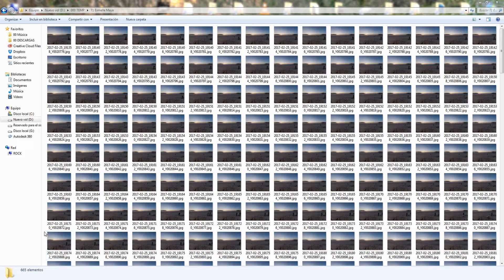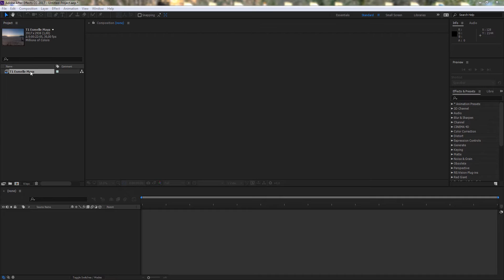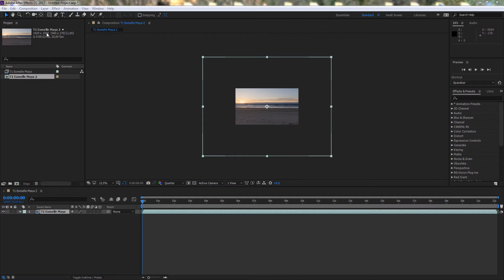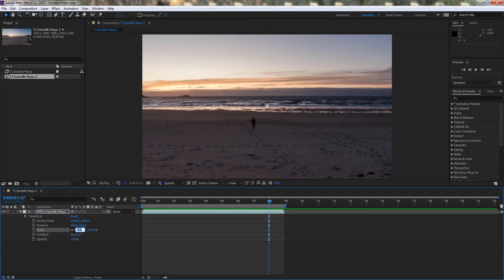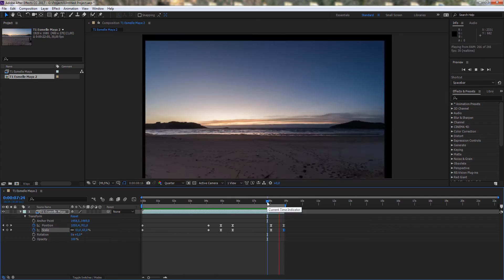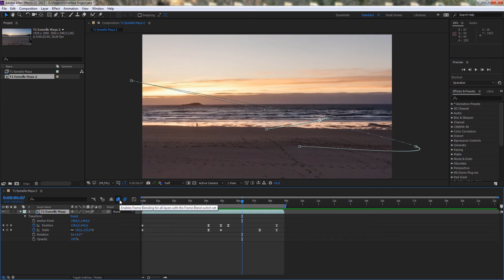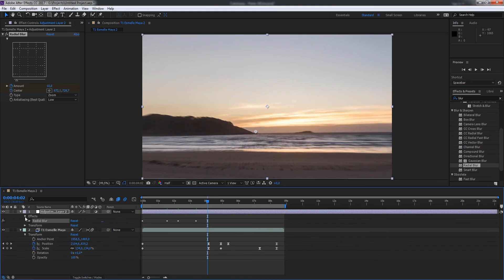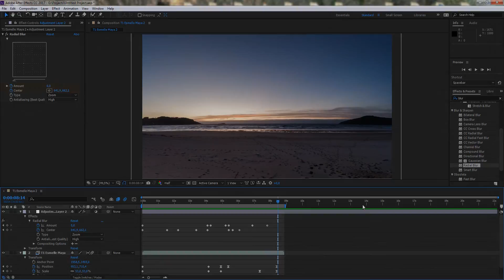Cómo crear y dar movimiento a Timelapses // Tutorial After Effects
Hola a todos! Este es el primer tutorial que hago en el que trato de explicar cómo suelo hacer un timelapse partiendo de una secuencia de fotos y cómo darle algún ligero movimiento para hacerlo más entretenido. Yo utilizo la YI 4K pero por supuesto esto es válido para cualquier cámara que permita sacar una secuencia de fotografías.
Espero que os guste y que no seáis muy duros conmigo si ha sido demasiado largo. :P
Un saludo y muchas gracias a todos!

Música: Culture Code Feat. Karra - Make Me Move (James Roche Remix)
Cosmic Baby - Fantasia (Outro)